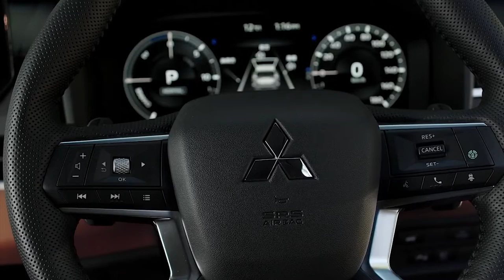FIRST LOOK NEW MITSUBISHI OUTLANDER PHEV 2022-2023 | RELEASE DATE | DRIVING | INTERIOR | EXTERIOR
DETAILS ABOUT THE CAR:
Mitsubishi Motors Corporation (MMC) today premiered online the fully redesigned, plug-in hybrid electric vehicle (PHEV) model of the Outlander crossover SUV. Sales will commence in Japan on December 16, followed by Australia and New Zealand in the first half of 2022 and North America in the second half of 2022.
U.S. trim levels and pricing for the all-new Mitsubishi Outlander PHEV will be announced with final on-sale timing in the second half of 2022.
The all-new PHEV model of Mitsubishi's flagship SUV brings together its expertise in electrification and all-wheel control technologies, while also incorporating a newly developed platform and an array of advanced technologies. Based on the product concept of "I-Fu-Do-Do" or authentic and majestic in Japanese, the all-new Outlander PHEV shares the powerful ride, roomy interior spaces and wide-ranging functionalities of an SUV, but adds smooth yet powerful acceleration, capable all-wheel control technology, and the environmentally conscious efficiency unique to an electric vehicle.
The all-new Outlander PHEV model has been given significant upgrades all over, focusing on the following three attributes.
New-generation PHEV system that delivers more powerful road performance and greater driving range
Safe, secure and comfortable driving in various weather and road conditions
Exterior with powerful presence and advanced, high-class interior
To further enhance its appeal as an EV, MMC has completely updated the Outlander's PHEV components, extending EV driving range and enhancing acceleration.
With an increase of around 40 percent in the output of the front and rear motors and drive battery, the new model can keep driving in EV mode and avoid starting the engine as much as possible even when pressing hard on the accelerator, delivering the smooth, powerful and satisfying motor-based driving of high-output twin-motor 4WD. Switching to a large capacity drive battery with total capacity of 20 kilowatts (kWh) and raising the equivalent all-electric range to 87 kilometers (km, in WLTC mode)4,5 has assured sufficient driving range even when using functions such as the air conditioner, while at the same time helping to reduce the frequency of charging. An increase in the capacity of the gas tank has also expanded the total possible range when combining EV driving with hybrid driving.
The power drive unit for the front motor is newly equipped with a booster function which bolsters driving force by raising the supply of voltage to the front motor while simultaneously improving electricity consumption by raising the efficiency of the generator. Unifying the rear motor with the control unit also secured enough floor space to install a third row of seats, enabling a seven-passenger seating layout. Installing the control unit on the outside of the passenger compartment has also helped to shut out high-frequency noise for superior quietness.
Newly added innovative pedal operation mode makes it possible to both accelerate and decelerate just by controlling the accelerator pedal. The accelerator pedal alone can exert proper braking force with no need to switch to the brake pedal when decelerating,6 so drivers can concentrate on steering and have more peace of mind in slippery surfaces such as snowy roads and reduce the fatigue caused by switching pedals.